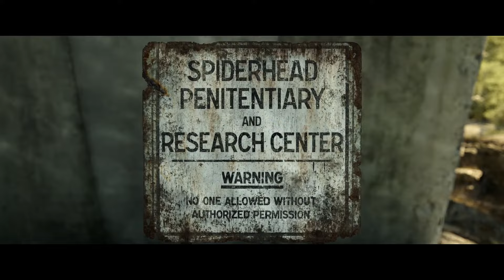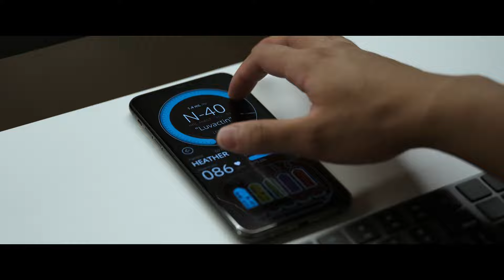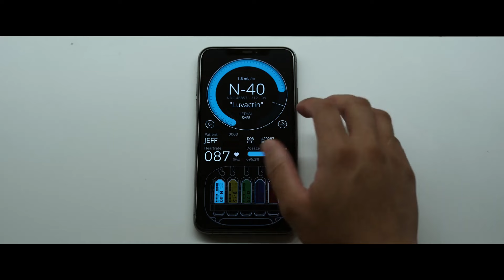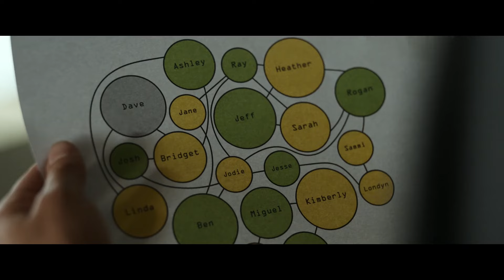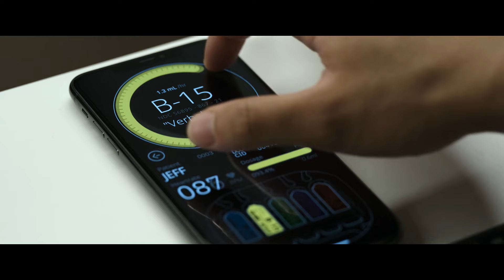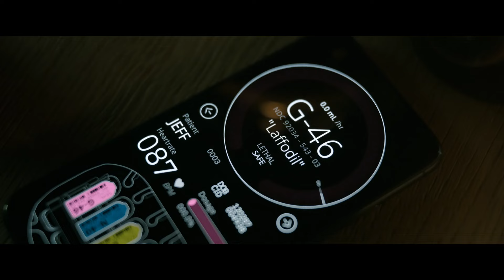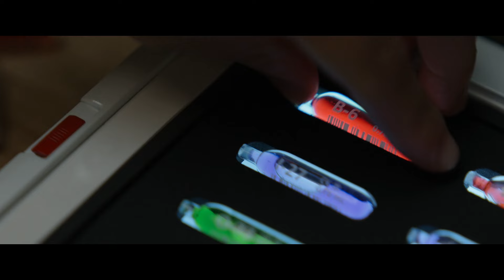Genius Psycho Puts Chemicals Into Prisoners To Control Their Emotions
Name of the movie: Spider Head 2022